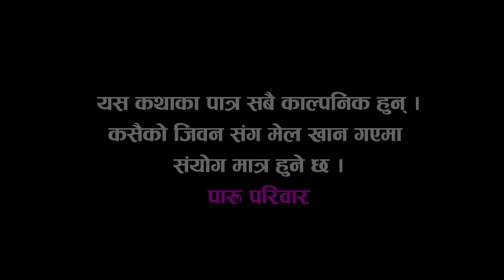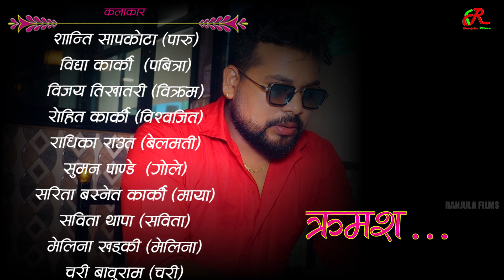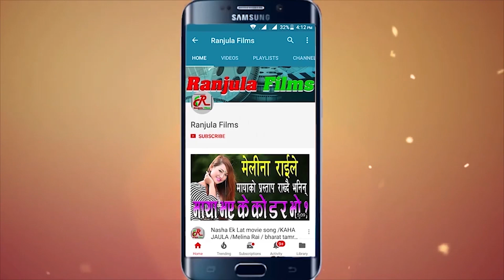PARU | पारु | Episode- 74 | Shanti Sapkota, Vidhya Karki, Vijay Tikhatari | Jul 15, 2022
PARU | पारु | Episode- 74 | Shanti Sapkota, Vidhya Karki, Vijay Tikhatari

Artist's
Shanti Sapkota, Vijay Tikhatari, Bidhya Karki, Radhika Raut, Rohit Karki, Suman Pandey, Sarita Basnet Karki, Melina Khadki,  Baburam Chari, Krishna Guru, Gopal Singh Tikhatari, Ranjula Tikhatari, Kabita Karki, Sabita Thapa, Govind Thapa

Story/Edit/Director
Vijay Tikhatari

Asst  Director
Shanti Sapkota

Lyrics/Music/Singer
Bhim BC

Arrange/Mxing
Pushkar Sunuwar

Camera
Vijay Tikhatari

Technician
Biraj Shing

𝗦𝗽𝗲𝗰𝗶𝗮𝗹 𝗧𝗵𝗮𝗻𝗸𝘀
Ramsharan Shrestha